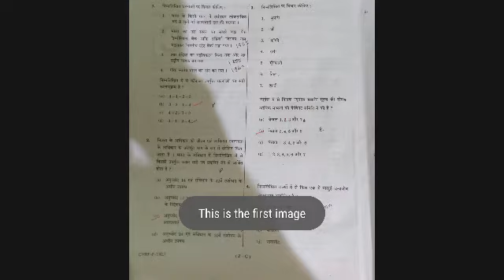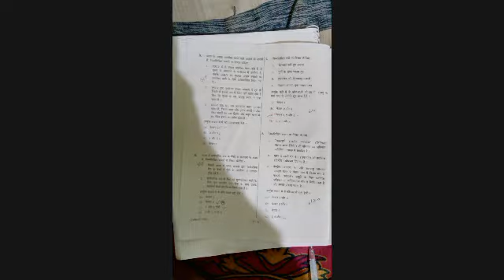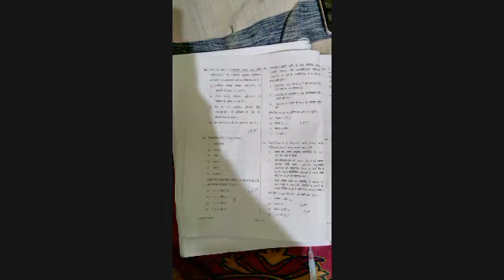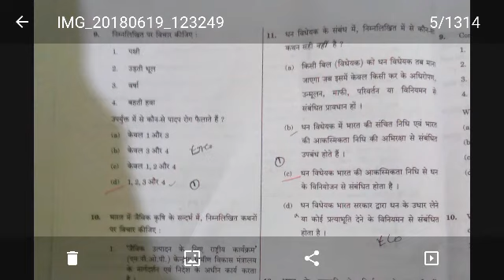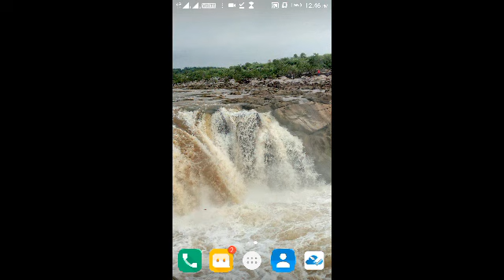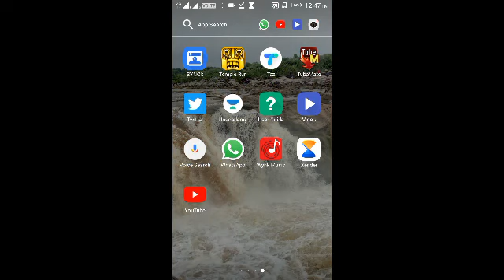Ias pre 2018ques paper solution set C 1-25तक